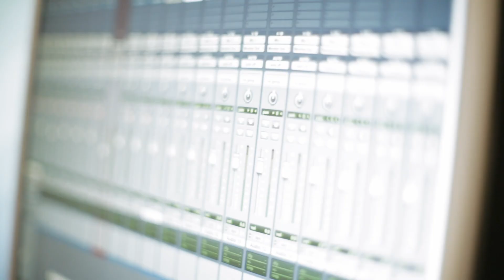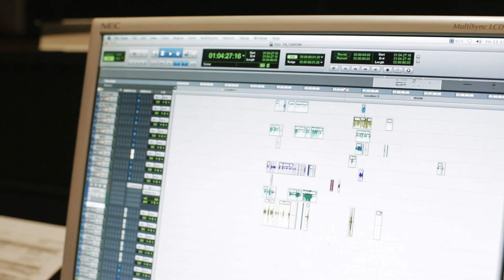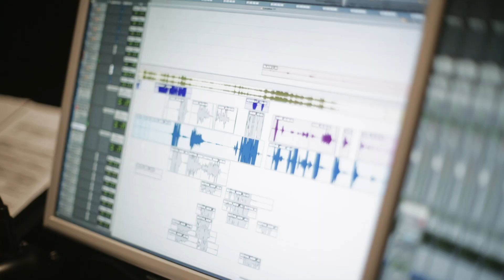Речевое озвучание | Фильм "Кое-что задаром" | 2019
Художественный фильм "КОЕ-ЧТО ЗАДАРОМ" это ФАНТАСТИЧЕСКИЙ НЕО-НУАР ТРИЛЛЕР по мотивам одноименного рассказа культового писателя-фантаста РОБЕРТА ШЕКЛИ.